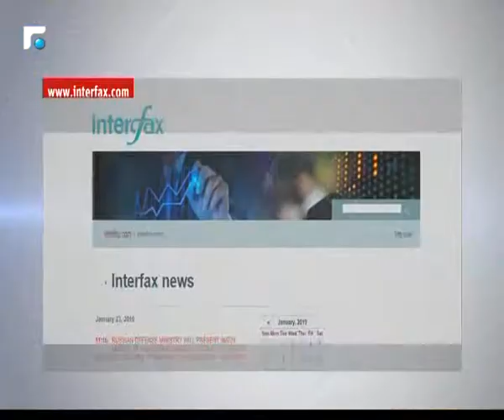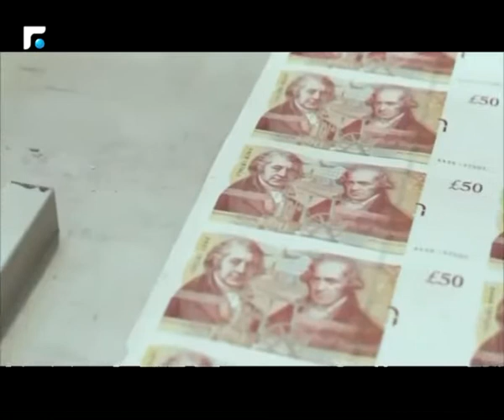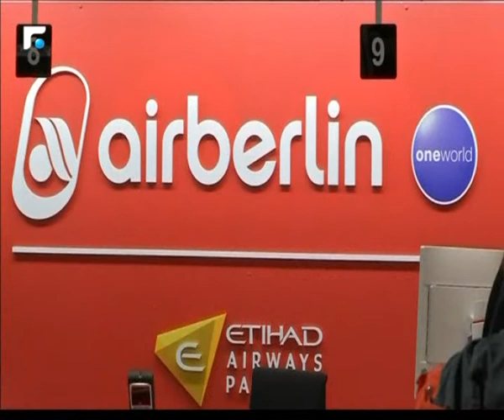نشرة اخبار الثالثة - من الميدان 23/01/2019